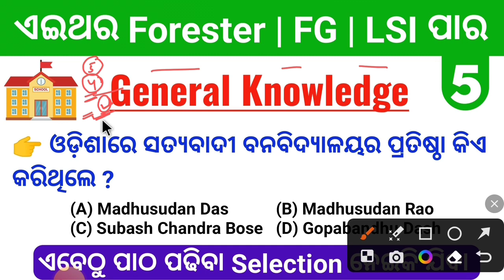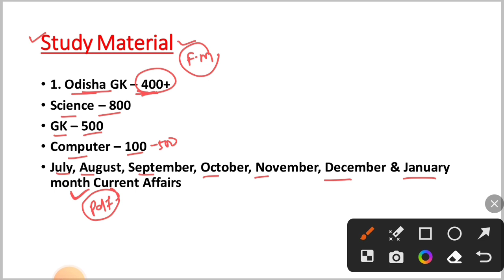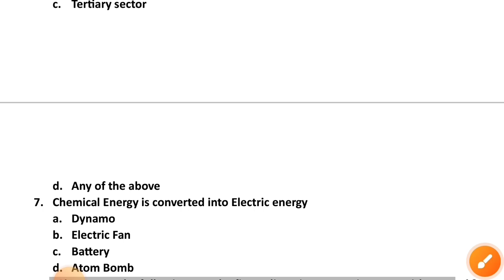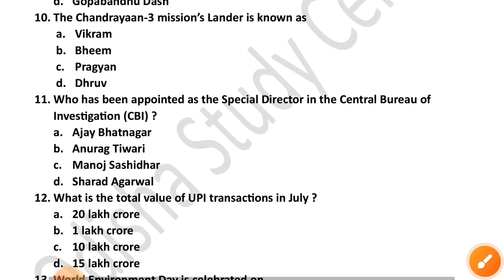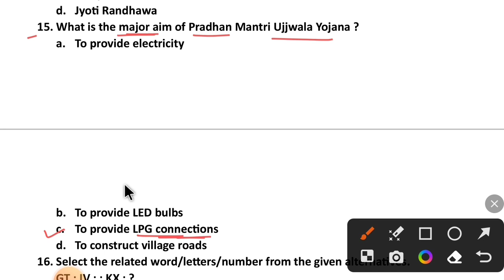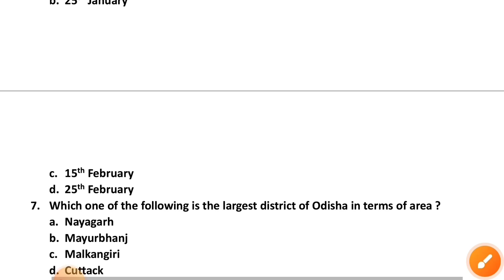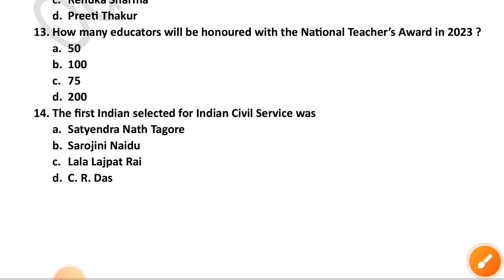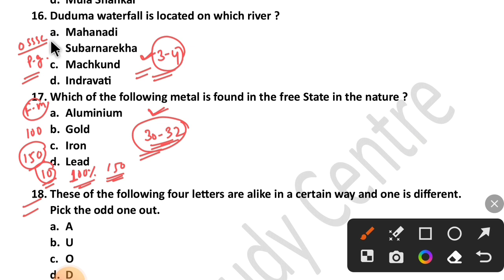ତପନ ସାରଙ୍କ ପ୍ରଶ୍ନ ପରୀକ୍ଷାରେ ଛପାଯିବ | GK For Forester, FG & LSI Exam | Part - 5 | By Tapan Sir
Target Forester, FG & LSI 2023

gk for forester exam
gk for forester
general knowledge for forester exam
gk for forest gaurd exam 2023
gk for forest gaurd exam
gk for forest gaurd
gk for forest gaurd 2023
gk questions for forest gaurd exam 2023
gk for live stock inspector
general knowledge for livestock inspector
gk for osssc exam
gk for osssc combined exam